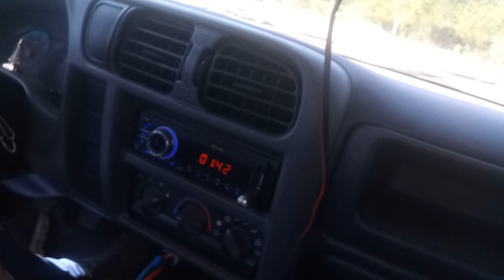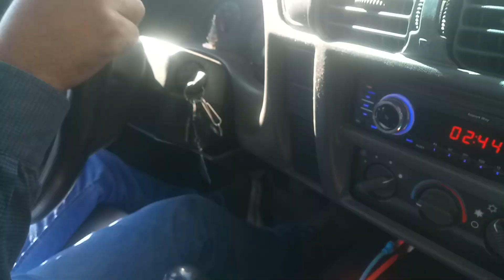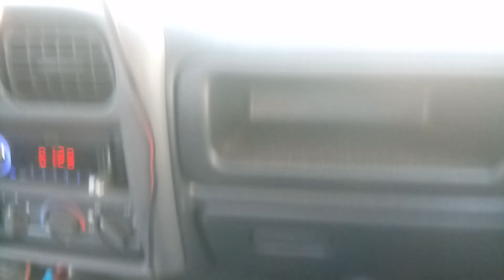represa enorme entre Calheiras é Mairiporã SP